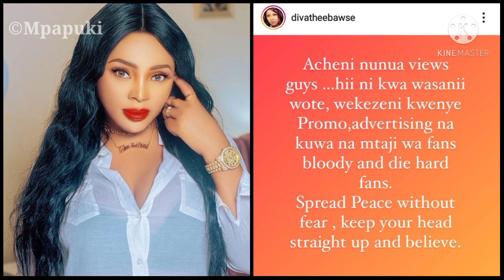WCB Wamjibu HARMONIZE Baada ya Kuwataja Kuvuruga Viewers kwenye ATTITUDE, Wakaa Kikao Kizito Tamko..